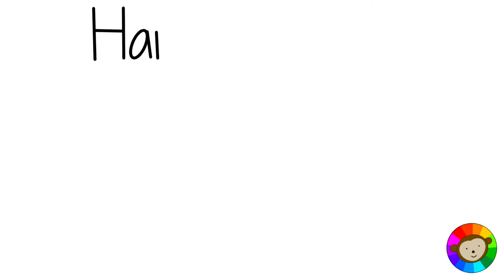How to Draw a Hard Drive | Easy Drawing Tutorials for Kids by Colours and Wonders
Free coloring pages for kids! Click the link below and have fun coloring this Hard Drive with friends!

Want to draw CUTE HARD DRIVE? Watch how we draw it and enjoy!